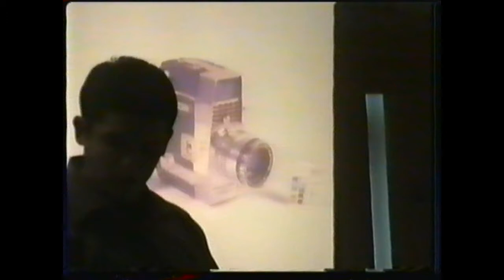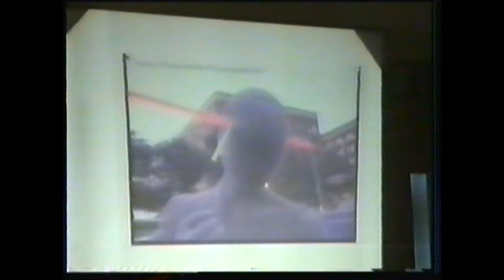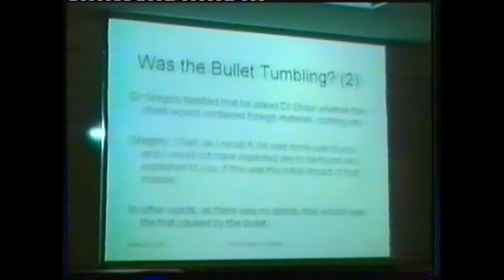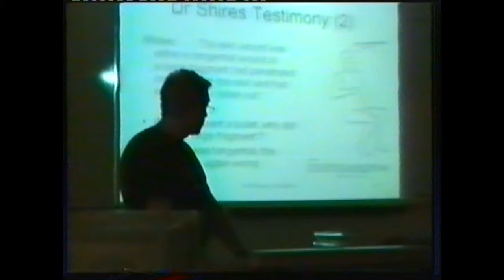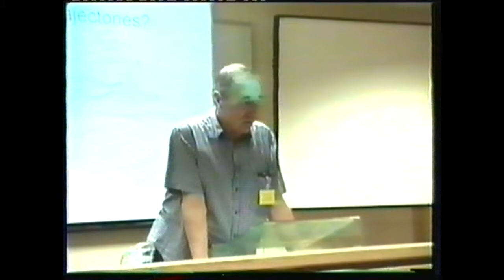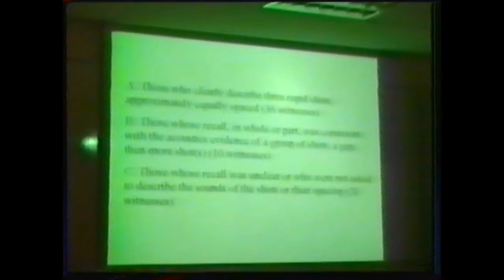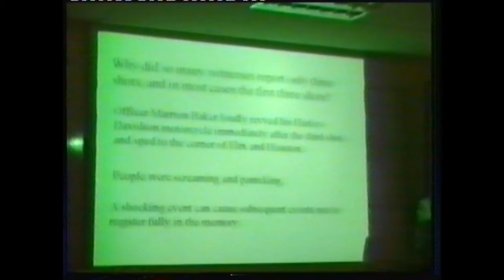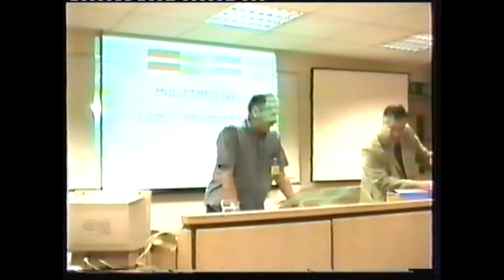Dealey Plaza UK Canterbury Seminar 2003 part 2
Second installment of the Dealey Plaza UK Canterbury Seminar in 2003. The audio leaves a lot to be desired. Good luck watching and listening to this!